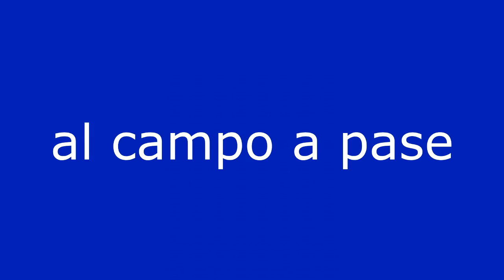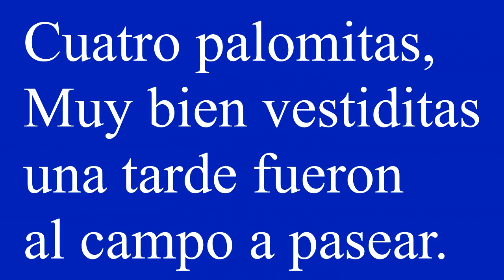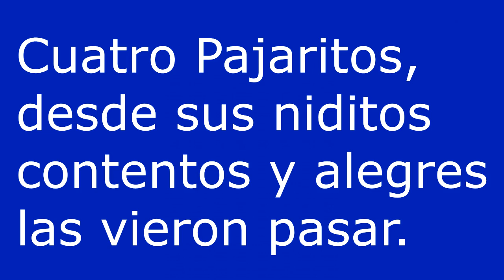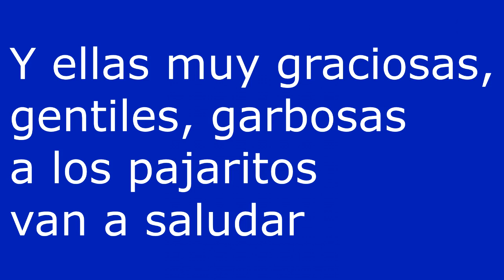Práctica de lectura para niños / Poesía infantil: Cuatro Palomitas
La historia en poesía  de 4 palomitas que se enamoraron  de 4 pajaritos. Práctica de lectura para niños. con texto para seguir la lectura.

CUATRO PALOMITAS
AUTORA: Margarita Pacheco Cano(Nov.1965)
Poesía infantil

Cuatro palomitas,
Muy bien vestiditas
una tarde fueron
al campo a pasear.

Cuatro pajaritos,
desde sus niditos
contentos y alegres
las vieron pasar.

Y ellas muy graciosas,
gentiles, garbosas,
a los pajaritos
van a saludar.

Recomendaciones
Es mejor si un familiar Lee junto con el niño (a) recomiendo quitar el sonido y leer juntos señalar con su dedo índice las palabras que están leyendo.
Procure no presionar a su pequeño. La mejor forma de aprender a leer es leyendo.

Si aparece alguna palabra que desconozca explique su significado.

Al principio es posible que solo repitan lo que usted lee. Confíe en el proceso leyendo todos los días.